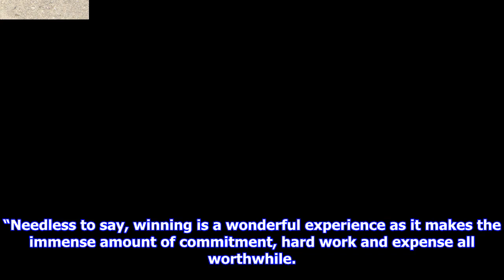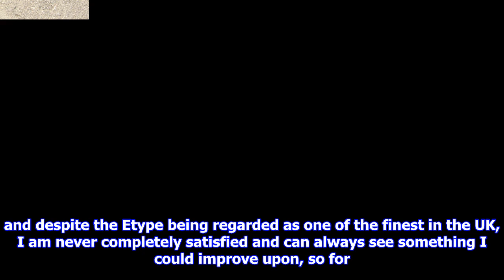Breaking News | Jaguar e-type restoration: a labour of love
Jaguar e-type restoration: a labour of love

“Needless to say, winning is a wonderful experience as it makes the immense amount of commitment, ha...